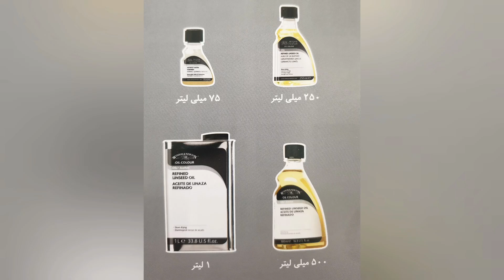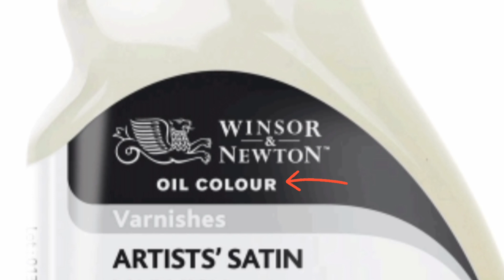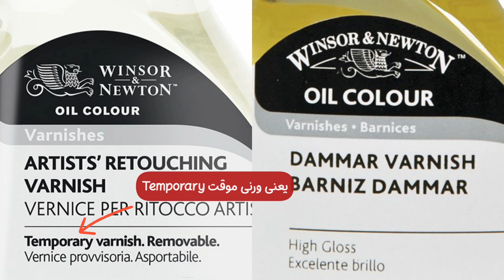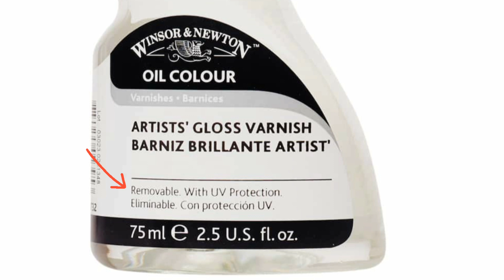نقاشی رنگ روغن رو چطور ورنی بزنیم؟ 🎨 روش وارنیش زدن در رنگ روغن 🖌🌱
سلاااام به همه امیدوارم که خیلی خوب باشید. توی این ویدیو نحوه ورنی زدن در نقاشی رنگ روغن رو براتون توضیح دادم. پس حمایت یادتون نره
دوره های تخصصی آموزش نقاشی در کانال دوم من:
اسپانسر ویدئوهای من بشید
وبلاگ هنری لیلون آرت
دانلود رایگان کتاب های نقاشی
من در شبکه های اجتماعی